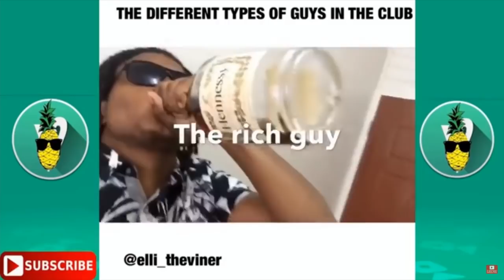Comedian Dale 'Elli' Elliot & The La Liga Experience | SportsMax Zone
Comedian Dale 'Elli' Elliot has been chosen to represent SportsMax at this season's LaLiga Experience.